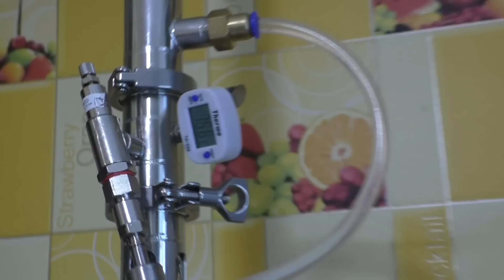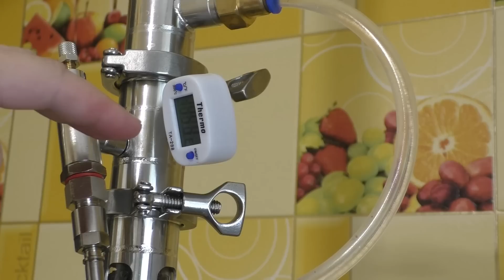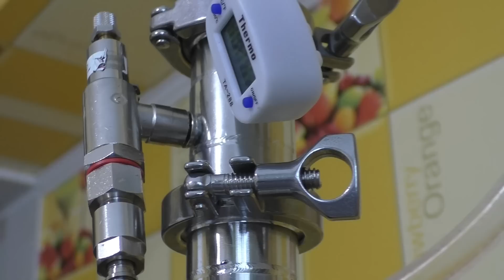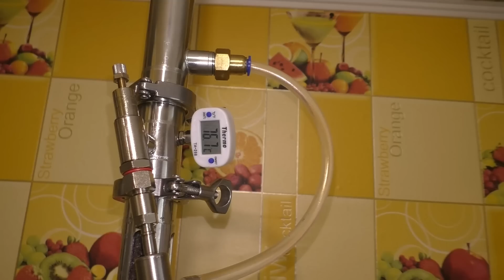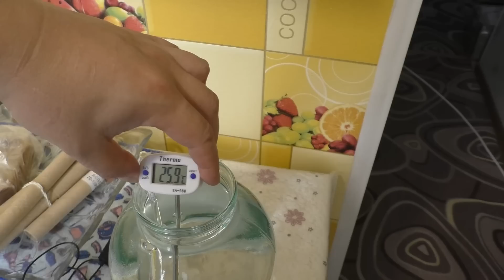Конкурс - 4 \ Дробный перегон медового спирта сырца на аппарате Вейн Реформ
Друзья,сегодня мы с компанией Вейн запускаем бомбический конкурс ! Если у Вас уже есть Вейн Реформ,то мы заменим приз на любые допы и комплектующие ! Условия конкурса очень простые,вам ничего не нужно делать кроме того,как внимательно смотреть и слушать мои видео! Сейчас я задам вам три вопроса:

1. Каким был второй рабочий вариант названия аппарата Вейн Реформ?
2. Сколько человек работает на производстве Вейн?
3. Сколько графинов домашних напитков приготовили на последний Новогодний корпоратив?

А правильные ответы я скажу в трех последующих видео,в каждом видео по одному ответу,вам нужно внимательно смотреть и записывать ответы,после того,как вы узнаете все три ответа,вам нужно будет отправить их на почту и я из тех кто прислал правильные ответы случайным образом в прямом эфире выберу счастливого победителя ! Быть добру дорогие друзья!